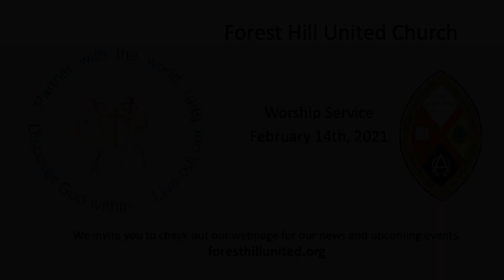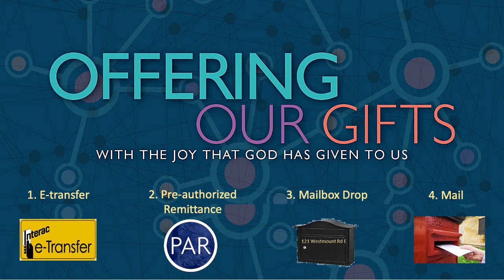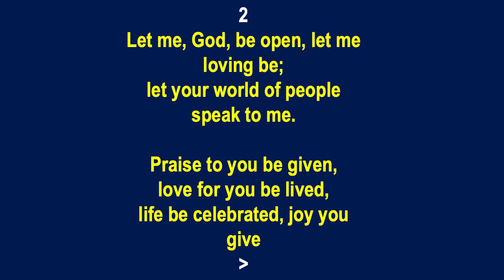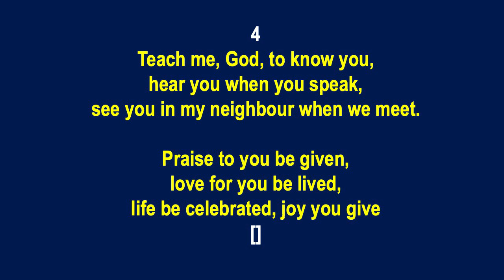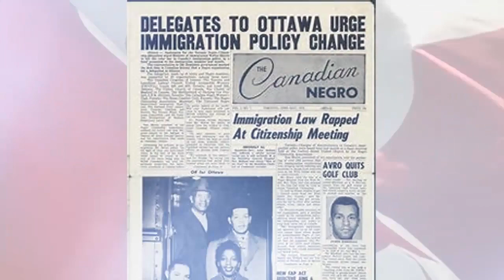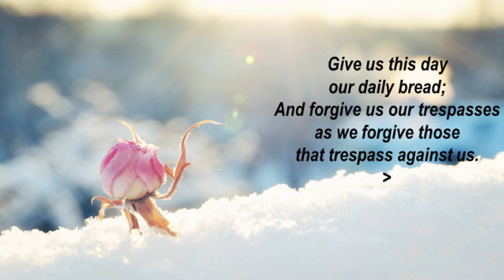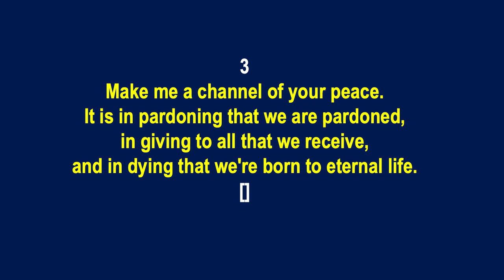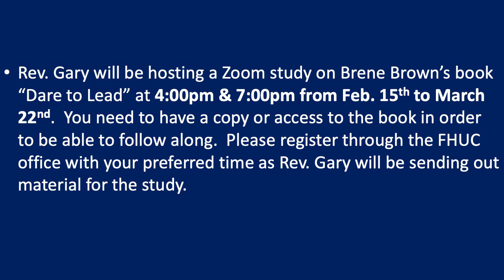Epiphany 6 February 14 2021 Sunday Service of Worship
Sunday Service of Worship from Forest Hill United Kitchener Ontario.

Hymn to Freedom courtesy of Kitchener Waterloo Multicultural Centre

Black History Month was introduced in 1995 to promote Canadian Black history which was, and still is, unknown. This video recognizes and celebrates some of the many people whose contributions have made Canada the great country that it is. It is accompanied by the music, Hymn to Freedom, a composition by Oscar Peterson , the Black Canadian jazz pianist and composer.

This new version of Hymn to Freedom was launched at a concert in Waterloo, on March 22, 2019. Celine Peterson, Oliver Jones, Jean Augustine and Carl James spoke at the event. The video which accompanies it includes images and visuals which span the 500+ years of Black history in Canada, from Mathieu DaCosta to the present time. Some of the featured events and people are the Underground Railroad, Viola Desmond, Hugh Burnett, Lincoln Alexander and Michaelle Jean, This will be an introduction for viewers to explore the significant contributions of the Black community to Canadian history.

Lauris DaCosta, is the creator and co-ordinator of the Hymn to Freedom project. The Kitchener-Waterloo Multicultural Centre is a proud partner along with other community
organizations - the Congress of Black Women, Waterloo Chapter; the Canadian Caribbean Association of Waterloo Region; the Guelph Black Heritage Society; and Bring on the Sunshine.

'Hymn to Freedom" by Oscar Peterson, is published by Tomi Music Company (SOCAN)/ Sony/ATV Music Publishing Canada (SOCAN) and recorded and presented here under license from them.

Hymn to Freedom was performed at First United Church, Waterloo by Aileen Bennett-Heath, Venantius Dorleon and the Choir of the Laurier Centre for Music in the Community under the direction of Dr. Lee Willingham and the Waterloo Region Mass Choir under the direction of Darren Hamilton with Gerima Harvey.